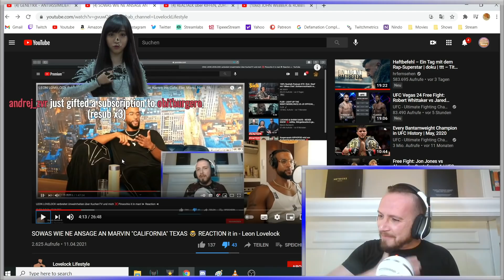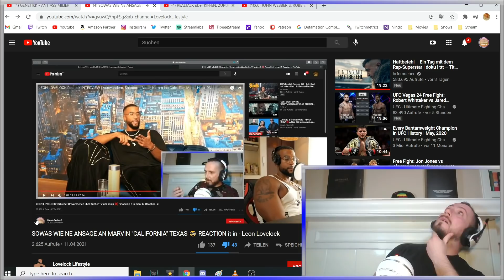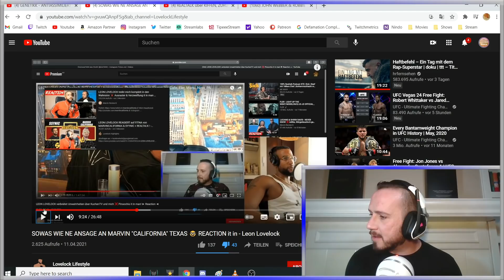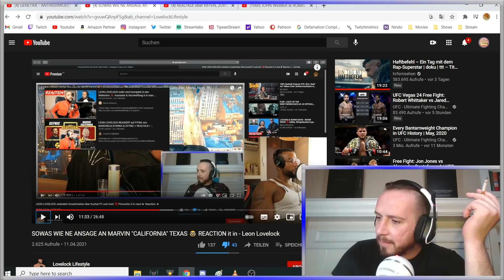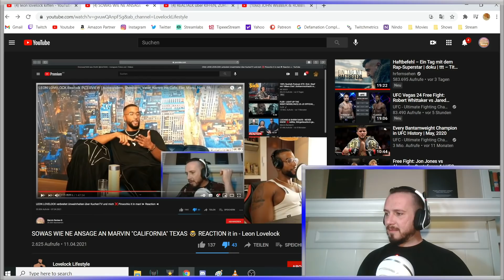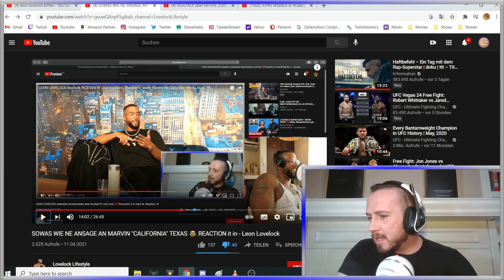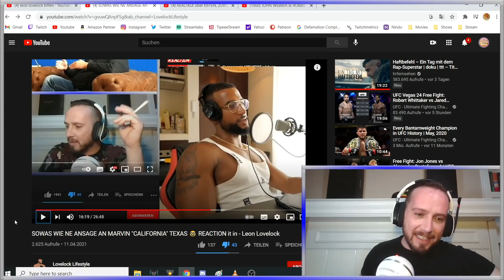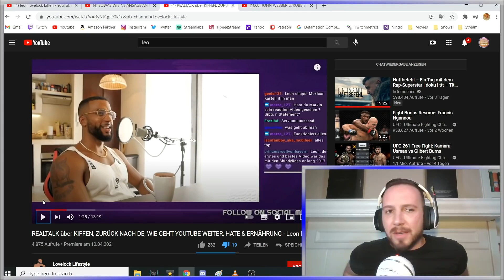Statement von LEON LOVELOCK hops nehmen gar kein Bock ❌ Bock it out man ► Reaction ◄